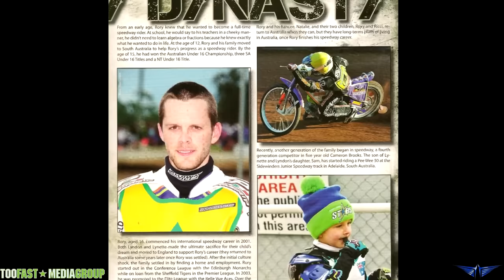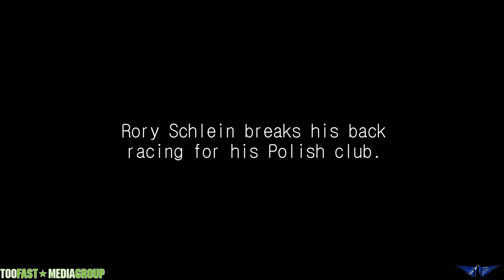ADDICTED to SPEED - EP 1 'HOOKED'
Speedway is one of the most dangerous Motorsports on the planet. Australian racer Rory Schlein knows this all too well. In 2015 whilst racing in Poland Rory crashed shattering his vertebrae. Addicted to Speed is the story of how the Australian racer battled both body and mind in order to get back to what he loves doing…and that’s racing motorcycles. Speedway is a drug that Rory just cannot quit.

Episode 1 – ‘Hooked’
What is Speedway? How did Rory get hooked? What were the circumstances preceding the crash? In this episode we answer all of those questions; we take a look back at Rory’s past, his childhood in Australia and his previous accomplishments. We also talk with Lynette and Lyndon Schlein in order to gain a keen insight into Rory’s history with the Speedway substance.

Help to support Rory's friend and fellow Australian Speedway racer Darcy Ward who suffered life changing injuries last year by following this link and donating thanks.